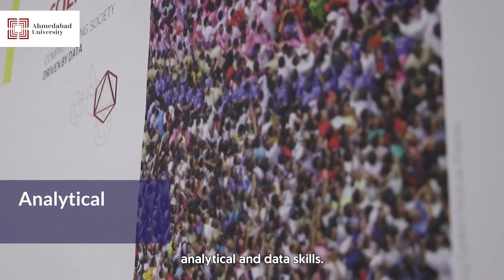Master of Arts in Economics at Ahmedabad University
The Master of Arts in Economics programme at Ahmedabad University is rooted in theory, analytical skills, and their application to social challenges. The programme is jointly taught by faculty members from the School of Arts and Sciences and Amrut Mody School of Management. This allows students of Economics to take courses in the management school, giving them the edge in getting placed with financial institutions, consulting firms, and banks, among others. Hear Dr. Jeemol Unni (Professor of Economics, Ahmedabad University) speak about diverse aspects of the MA in Economics programme: from cross-registration of students, summer internship, and group assignments to practical exposure and focus on developing analytical and data skills.